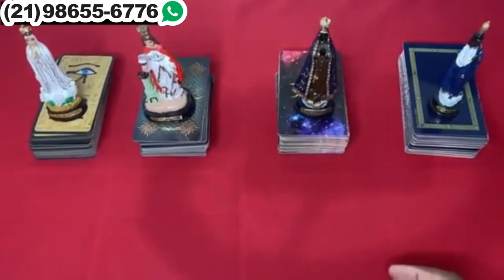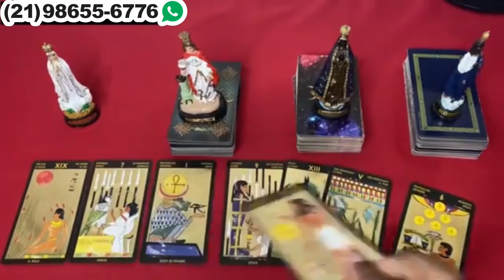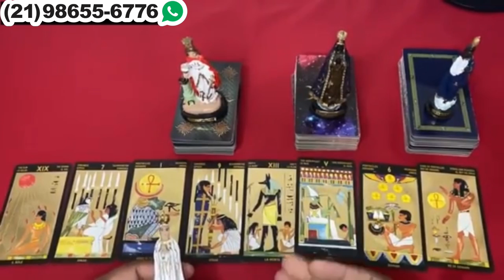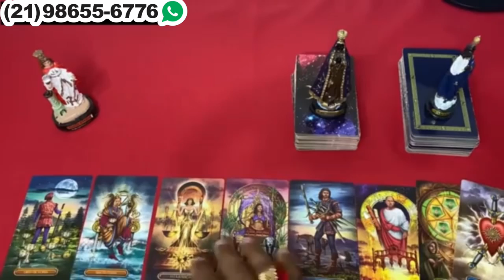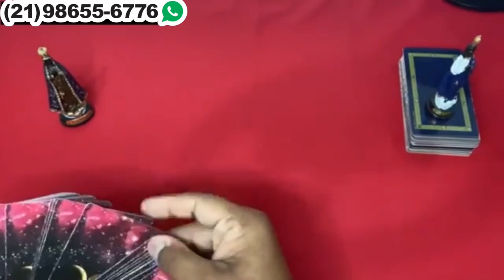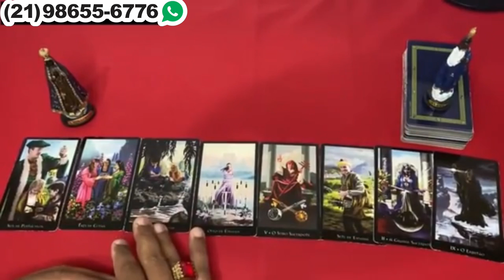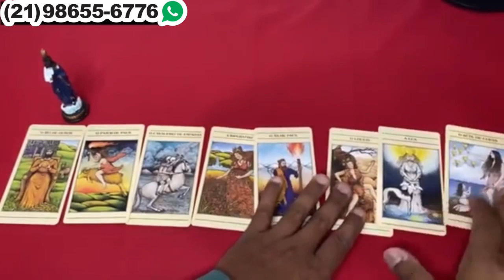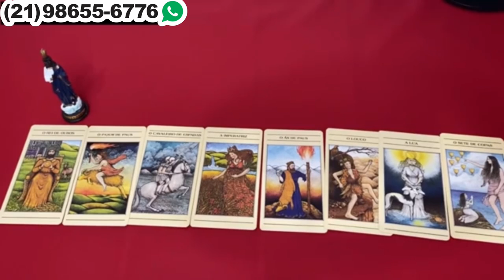Descubra Suas Respostas Com o Tarot Responde 🔮 | Leitura de tarot Diárias e Interativa